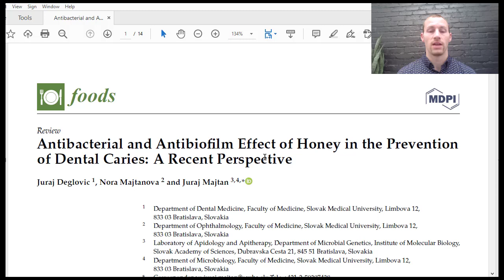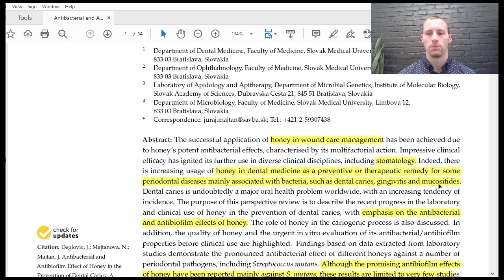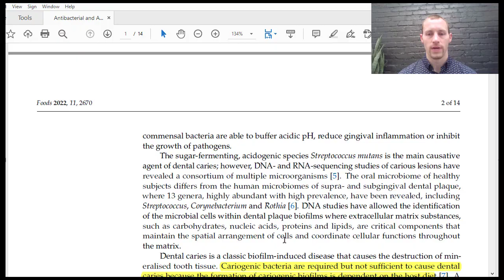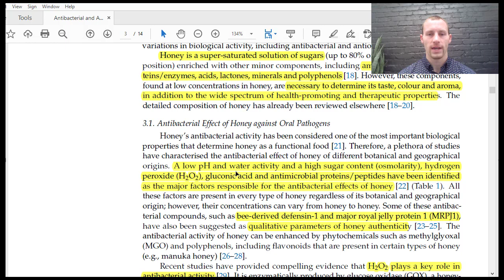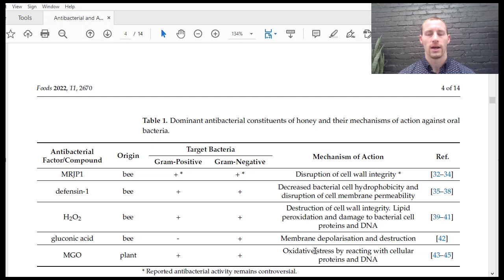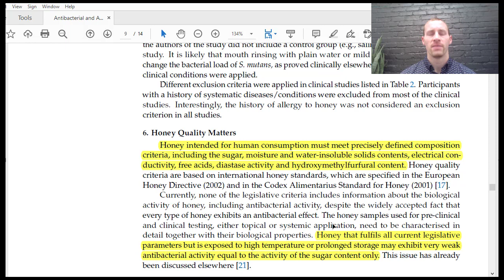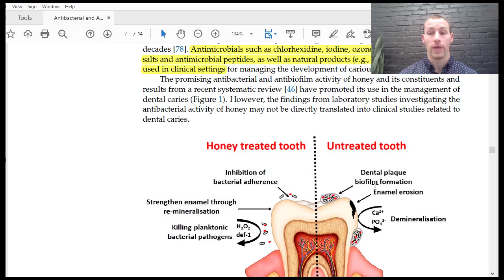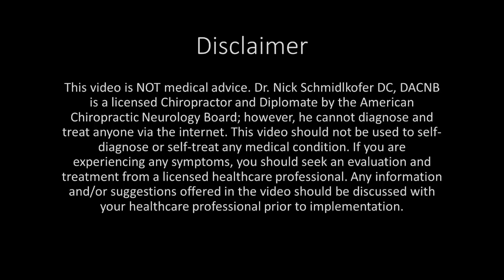Can Raw Honey Decrease Tooth Cavities?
On today’s episode, Dr. Nick talks about the benefits of raw honey in preventing cavities in teeth. Dental cavities (caries) form from an overgrowth of specific bacteria on the teeth that coalesce to form biofilms. These biofilms protect the bacteria and allow them to dig holes in the outer covering of the tooth to create cavities. Honey has been used in traditional cultures in wound management and is accepted to help wound healing today because of its antibacterial and antibiofilm effects. Honey–as long as it is high quality, raw, and unprocessed–has more components than sugar, which creates these antimicrobial effects. There are also other benefits of honey for the oral microbiome. Check out the video for more in depth information on why raw honey can decrease cavities and improve dental health!

Deglovic J, Majtanova N, Majtan J. Antibacterial and Antibiofilm Effect of Honey in the Prevention of Dental Caries: A Recent Perspective. Foods. 2022;11(17):2670.